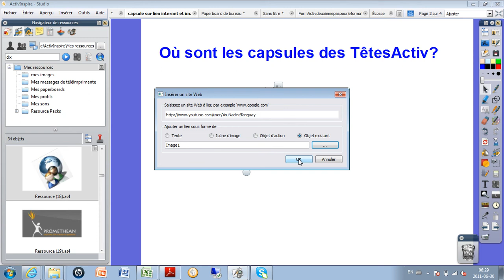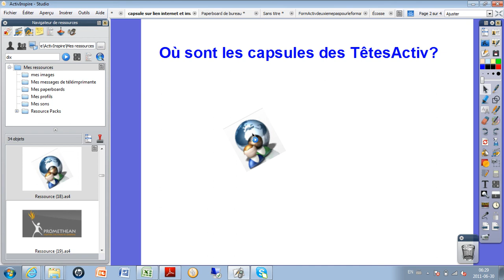Insérer un lien Internet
Merci à Jean-Marie Dubois de sa participation à la chaîne Les TêtesActiv

Nadine Tanguay
Coordonnatrice au développement
pédagogique des produits Activboard Promethean